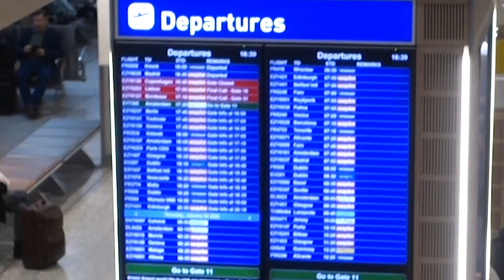Moving to Korea! | Vloggy Vlog 47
Surprise! I've moved to Korea! I've got myself a job at a Hagwon and life has never felt weirder.